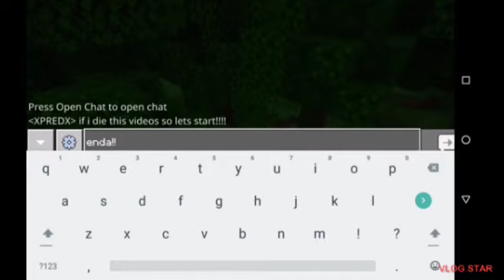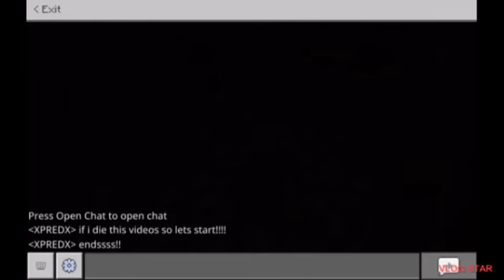if I die this video ends!!! #1 (Minecraft)